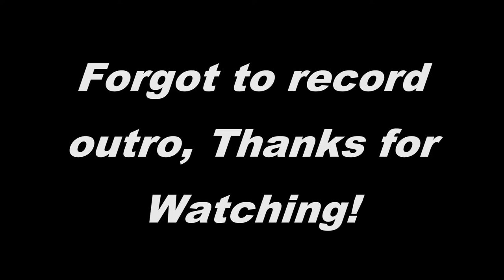Swimming | Sanibel Island Series | Day: 6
Not a super action filled episode today, but still entertaining none the less!